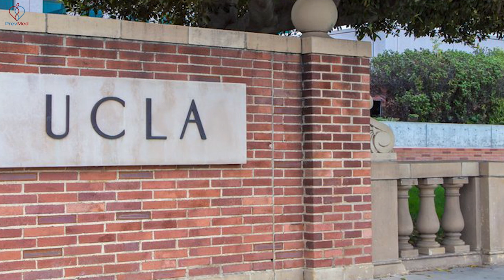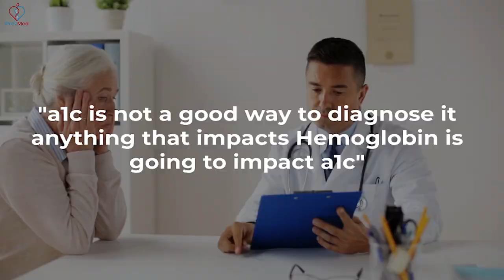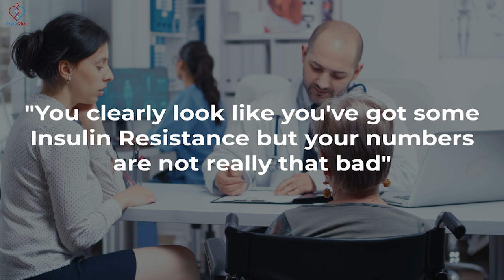Fasting glucose is not enough to prevent diabetes and inflammation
Social
🎧Podcasts: